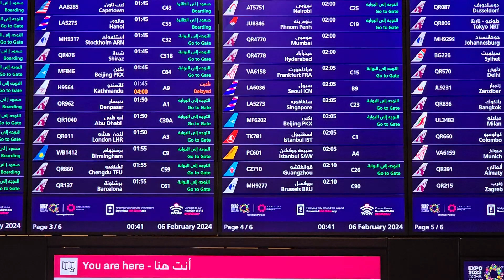Hamad International Airport | مطار حمد الدولي | Qatar Airport | Qatar Airlines | Doha Tour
Hamad International Airport (IATA: DOH, ICAO: OTHH) (Arabic: مطار حمد الدولي, Maṭār Ḥamad al-Duwalī) is an international airport in Qatar, and the home of the national flag carrier airline, Qatar Airways. Located east of the capital, Doha, it replaced the nearby Doha International Airport as Qatar's principal and main national airport.